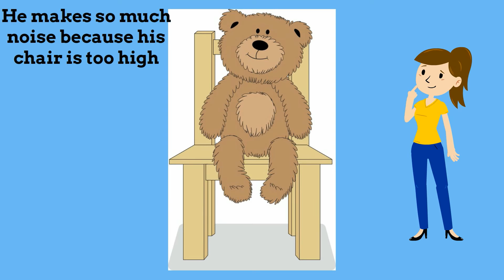Teddy On A Chair Official MV My Super Teddy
Wishing everyone Love and Kindness!